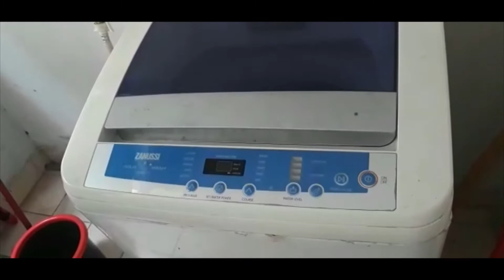Putra Majestik Sentul Tour | Highrise for rent in SPEEDHOME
"Putra Majestik Sentul tour, rent this Highrise with SPEEDHOME if you like the interior.

You can find variety of fully furnished Highrise, partially furnished Highrise, empty Highrise as well as pet-friendly Highrise to rent in Sentul.

Cari WRONG LINK untuk sewa di Sentul?